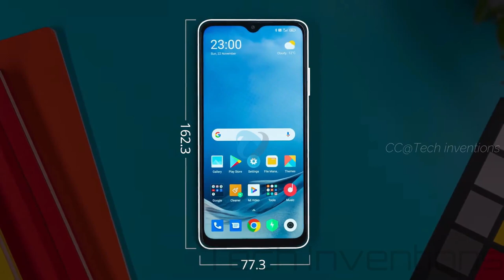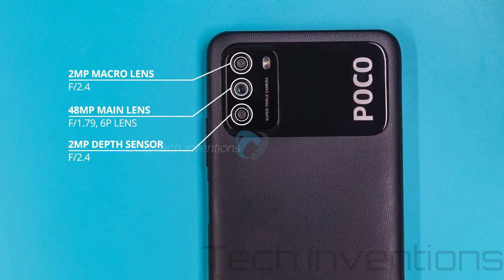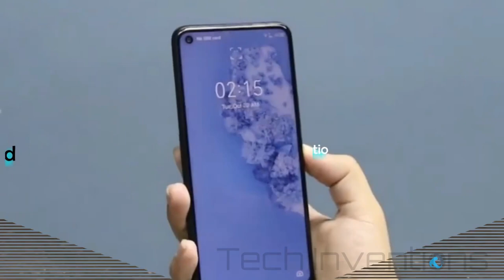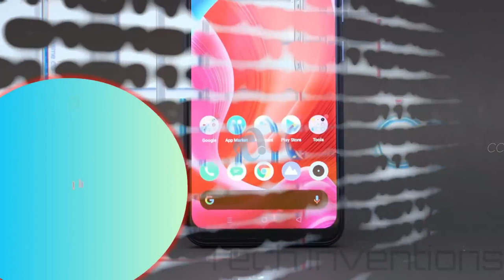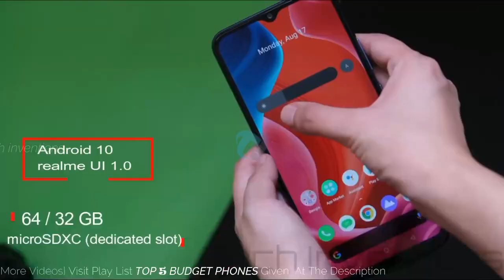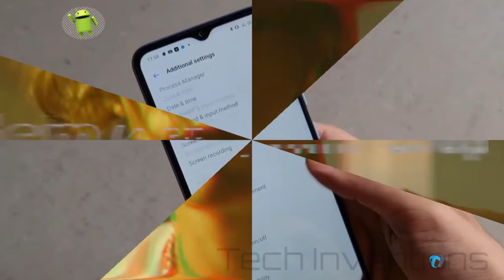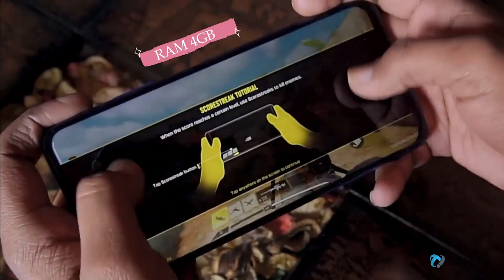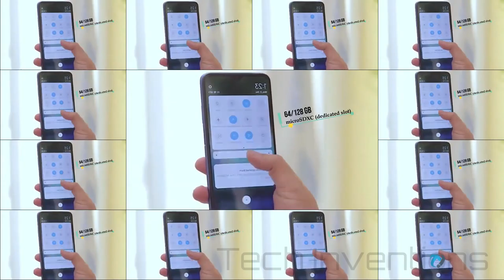Cheap Budget 6000 mAh Battery smartphones 2021 | 6000 mah Battery phones under Rs 12000 $160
Big Battery Smartpones  2021
Apart from camera and processor speed, long-lasting battery life is one of the most sought-after features in a smartphone. Smartphone manufacturers have capitalised on this demand and are now offering up to 6000mAh battery mobile phones. So, if you are looking to upgrade to a new mobile and need a strong battery life as a primary feature, then there are a number of 6000mAh battery mobiles available in the market. To narrow down your choices to the best ones, consider this 6000mAh battery mobile list and identify one that meets your need perfectly.
Poco M3..Rs1190 ($160) 4/64
Realme C15  Rs11999 ($160) 4/64
Tecno POva 11500  $150
Realme Narzo 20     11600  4/64
Redmi 9 Power 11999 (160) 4/128..